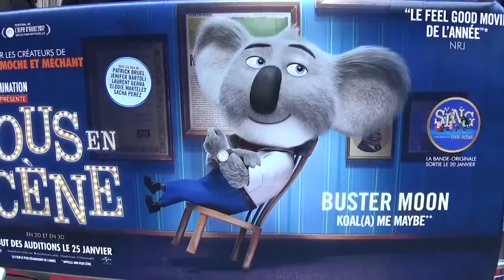Patrick BRUEL @ Paris le 14 janvier 2017 première du film Tous en Scène